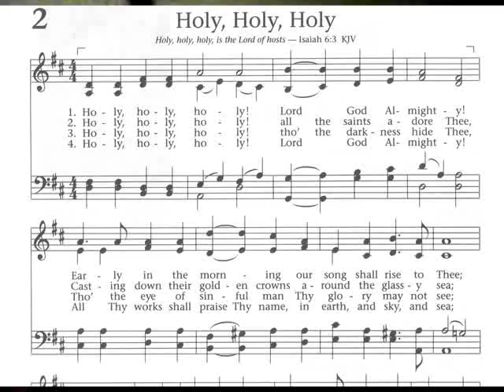Slug † Christ - Holy, Holy, Holy (prod. slug) [MESSIAH/DEMON JIG]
From the EP
"I Feel the Sadness in my Legs and the Happy in my Head"